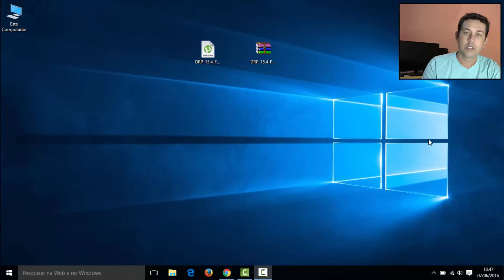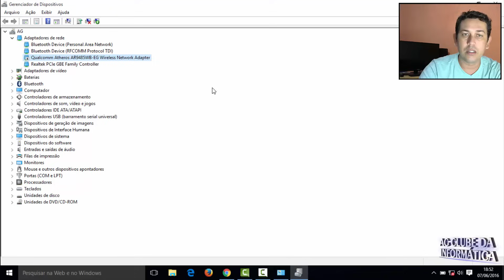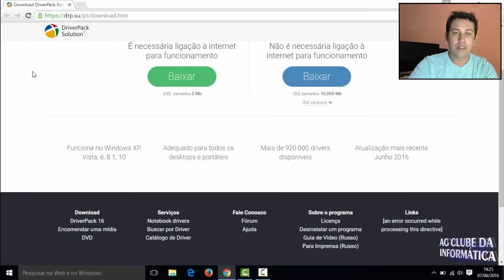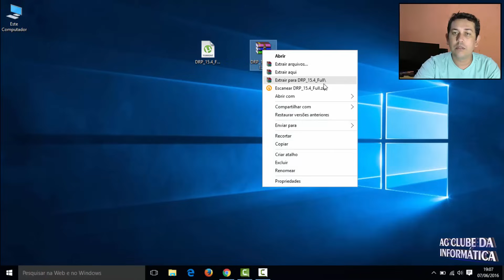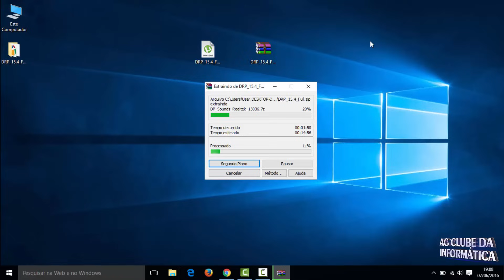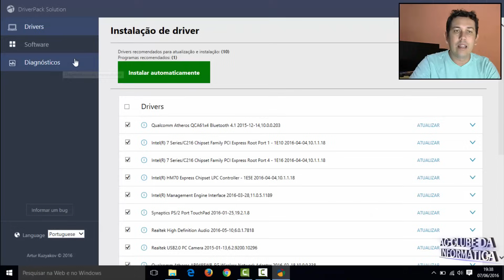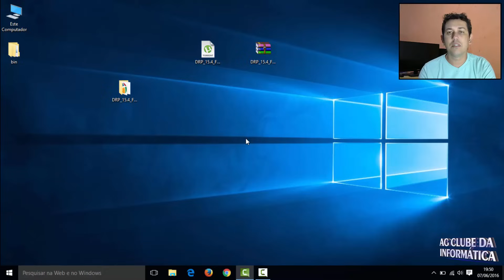Como instalar todos drivers para PC sem conexão a Internet (Offline)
Como instalar todos drivers para PC sem conexão a internet, muito prático e Grátis para qualquer Windows XP/Vista/7/8/8.1 e também Windows 10 Suporta as versões de 32 bits e de 64 bits, apropriado para todos PC e Notebook.